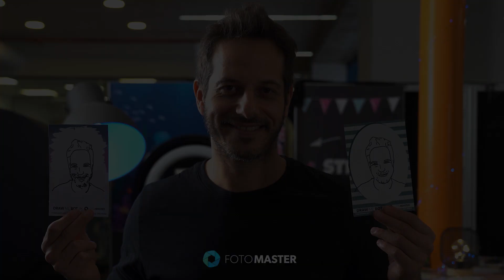Draw Me Bot v3's New Feature: Choose Your Beard Style!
Draw Me Bot v3 just got more personal! Introducing the new beard style selection feature. Whether you prefer a detailed or simplified beard in your digital portrait, we've got you covered. Customize your experience and add a unique flair to your drawing with this innovative feature. Discover more at Foto Master